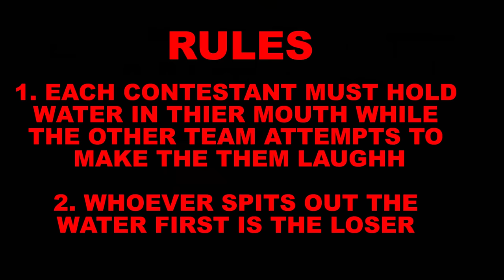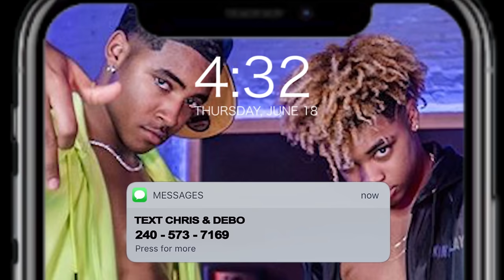Spit Talk Challenge w/ Chris and Debo vs Brooklyn Queen, (Misty & Camm ruins EVERYTHING 😭)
Spit Talk Challenge w/ Chris and Debo vs Brooklyn Queen, (Misty & Camm ruins it all 😭)

Chris_Gone_Crazy
_Famousdebo

Rated R Crew
If you want to be with Chris and Debo’s Rated R Crew put Rated R in-front of your name on instagram

Rated R Superstar the Mixtape COMING SOON chris and debo mafia